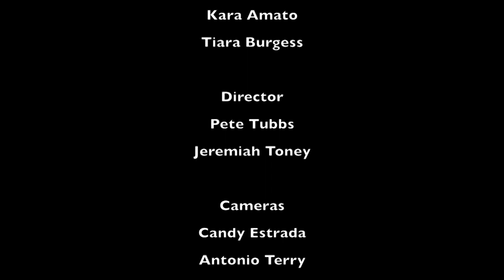Henderson Today: September 25, 2018